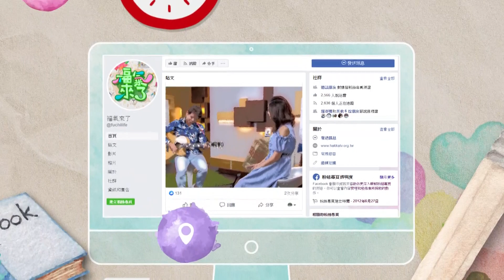2020《福氣來了 南方有魅力》南方篇3 EP44：動畫帶來的力量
觀眾朋友，你喜歡看動畫嗎？日本動畫大師宮崎駿曾說：
「我相信故事的力量，能帶給聆聽者激勵、震撼、啟發。」
今天節目邀請到一位插畫家，陳秋苓小姐，她同時也是動畫導演，今天要請她來跟我們分享，這些動畫故事背後要傳達的寓意到底是什麼？

美國皮克斯動畫工作室所製作的動畫長片，數度贏得了奧斯卡獎、金球獎，以及葛萊美獎在內的眾多獎項。動畫片不再是小孩子的專利，有些動畫故事更是發人深省。

我們時常會將自己的經歷，投射在電影角色身上。有時候我們就像這些角色一樣，面對理想、家庭、愛情或是友情，會有感到不知所措，很緊張、很焦慮的時候，但是你要記得，你不是一個人。感到徬徨無助時，不妨看一部好電影吧！